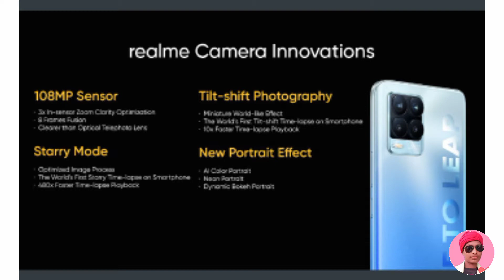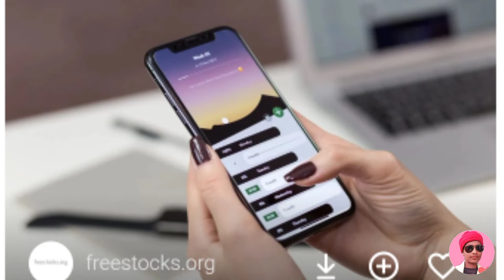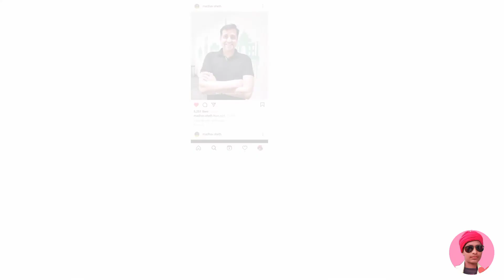realme 8 pro full specification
Realme 8
Realme 9
Realme
Realme 5
Realme 6
Realme 7
Realme 8 pro
Realme 8i
Realme 8a